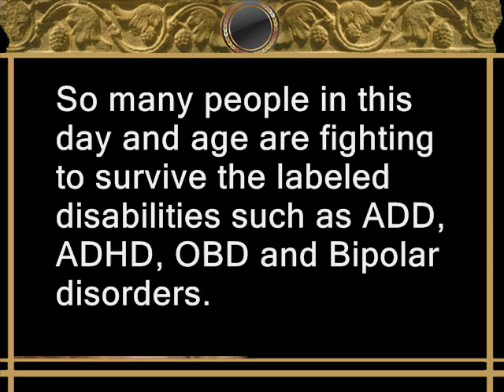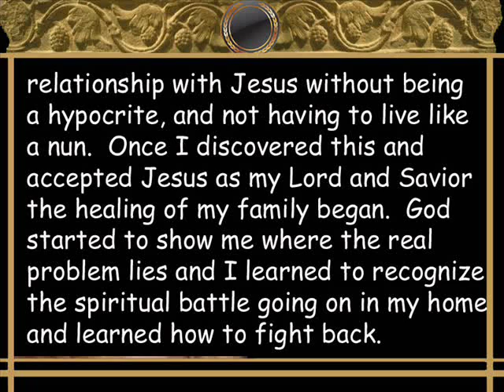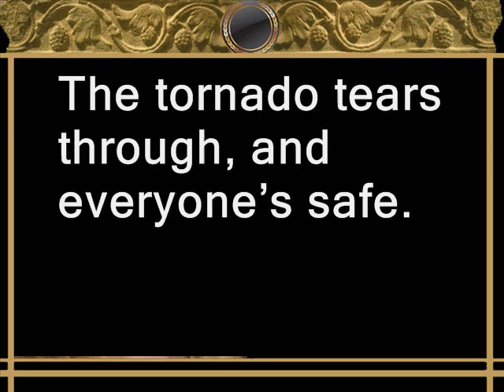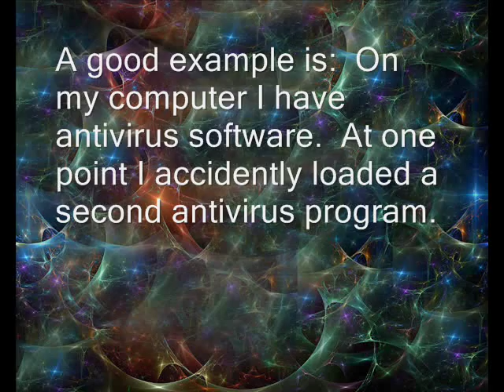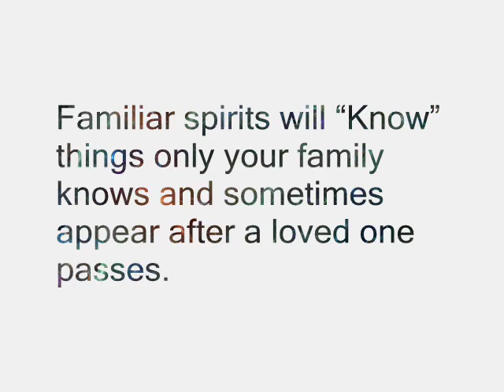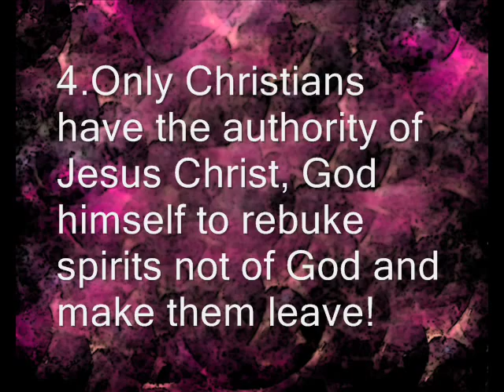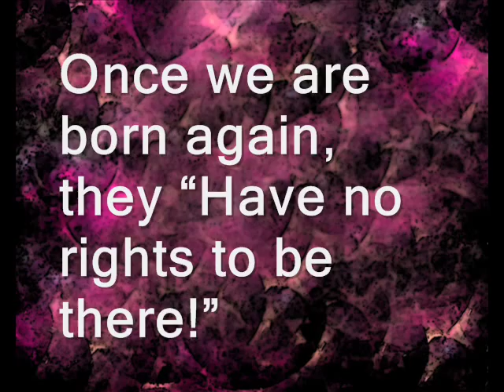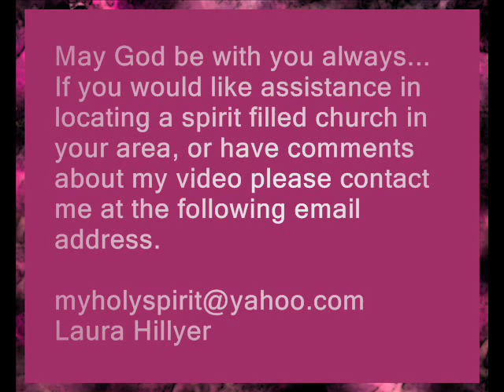ADD, ADHD, OBD and Bipolar curses breaking spiritual chains Hillyer production Laura Hayes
ADD, ADHD, OBD and Bipolar Break Free of the curse, learn how spirits can affect you, learn about generational curses and how to break free